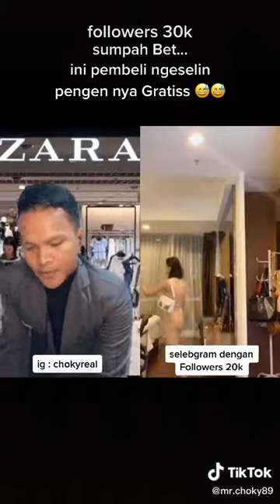Selegram20k pembeli ngeselin penginya gratis